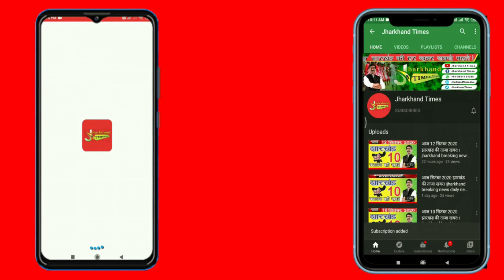Jharkhand Times : मां मौलाक्षी मंदिर प्रांगण में दुमका उपायुक्त ने प्रदर्शनी शिविर का किया उद्घाटन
मां मौलाक्षी मंदिर प्रांगण में दुमका उपायुक्त ने प्रदर्शनी शिविर का किया  उद्घाटन